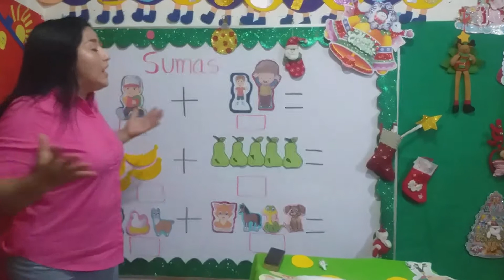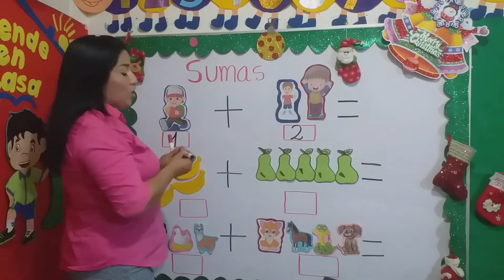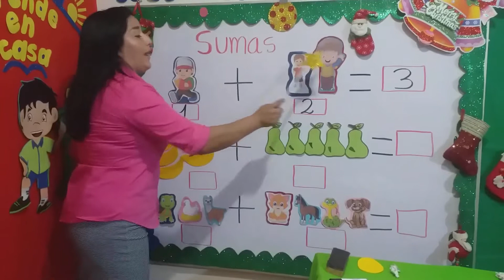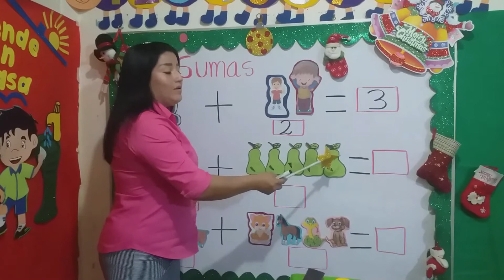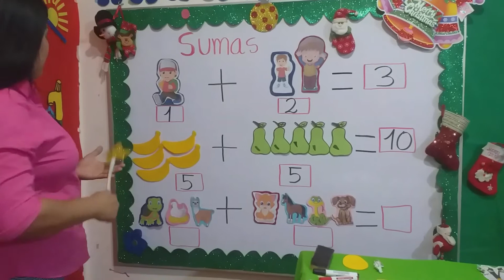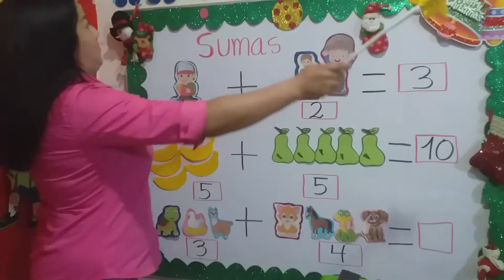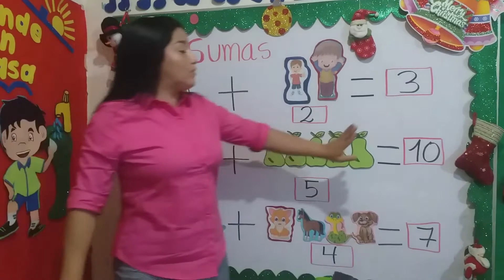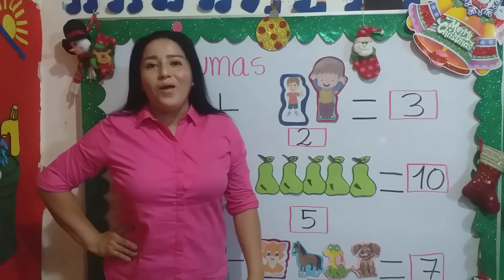Aprendiendo a sumar.